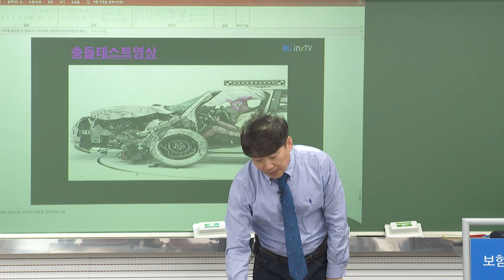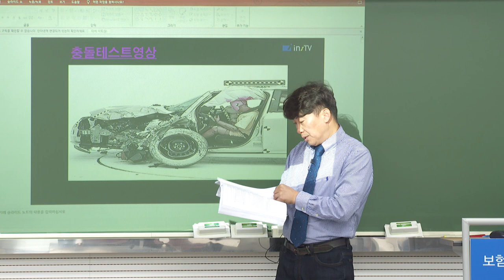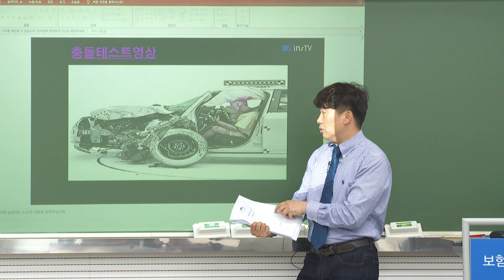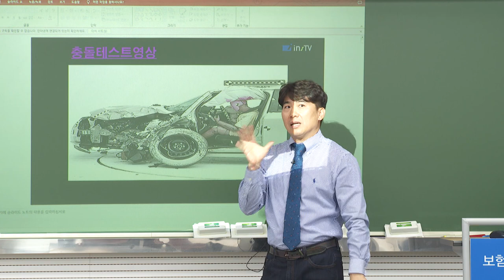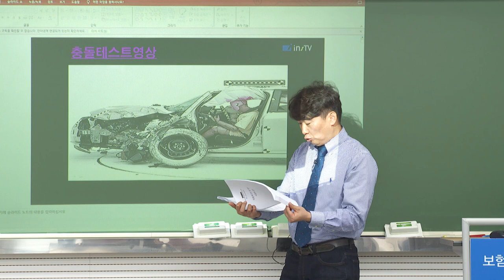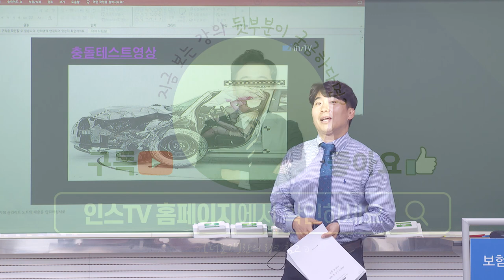2024년 자동차구조 핵심정리 및 문제풀이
[박재열 교수님의 자동차구조 문제풀이]
◈ 전반적 기본이론 총정리가 필요한 수험생
◈ 기출문제와 더불어 탄탄한 설명이 기반된 문제풀이 강의
◈ 핵심내용만 체계적으로 알고싶은 수험생